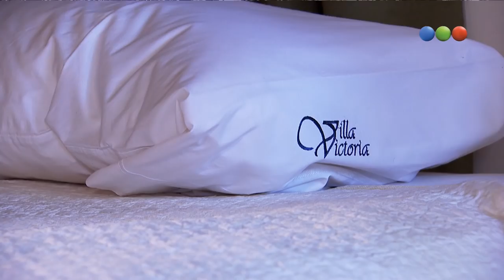Apenas Sesenta, Capítulo 15 - Parte 3 - Historias de Corazón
Apenas sesenta es el décimo quinto capítulo del ciclo de unitarios ficcionales del programa Historias de corazón, emitido por Telefe.
Marita es una mujer de 60 años, que ha dedicado toda su vida a sus hijas y su marido. Nacho (Víctor Laplace), su marido, hace tiempo perdió el intéres por su esposa y a raíz de ello a tener aventuras pasajeras con jóvenes mujeres. Marita, a pesar de amar a su esposo durante 34 años, deberá resolver el día de su cumpleaños que hacer con su vida en adelante.